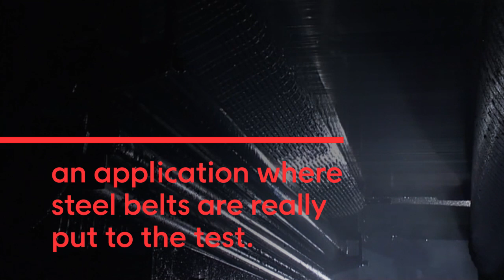‘IPCO’, The Name synonymous with Premium Quality Swedish Steel Belt and Trusted Partner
‘IPCO’, The Name synonymous with Premium Quality Swedish Steel Belt and Trusted Partner in Producing MDF, Particle Board  with the strong Service Support across Indian Market.